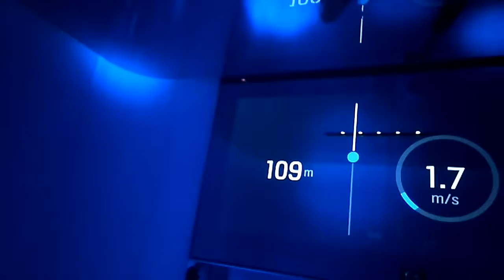BCA Vlog 16 - Cave Concert Preperation 2/5